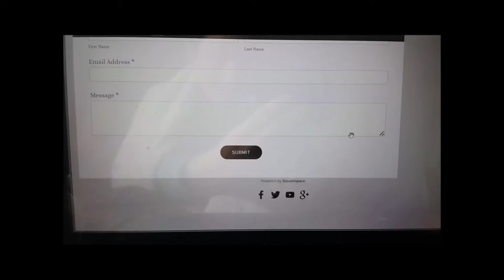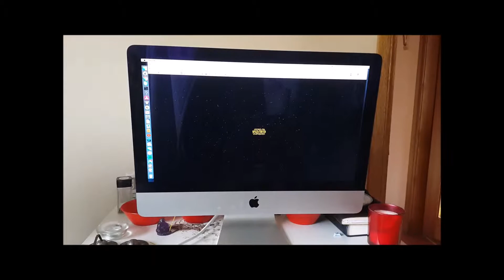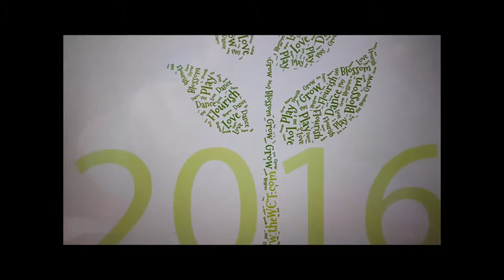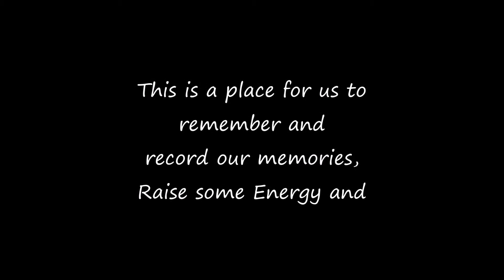GREAT TO HAVE THE KIDS HOME! VLOG 114!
day 480! Vlog 114!

Awaken with The WCT every day in April as we vlog, dance, share the LOVE and Raise the Energy with you every day! After 2 months of intense fitness and motivational challenged, we are stepping into the flow this month and awakening from within! Let's see what arises!